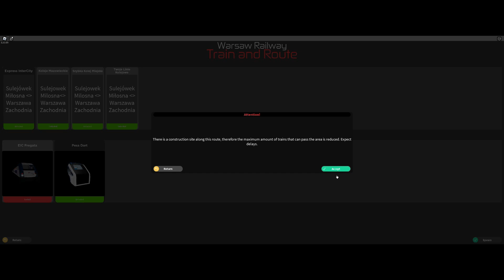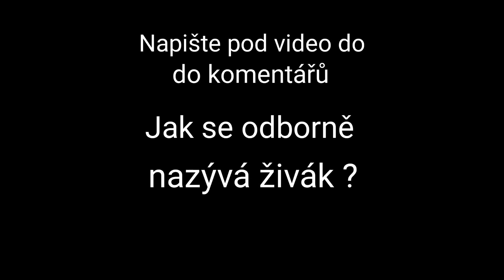ŘÍDÍM VLAK V ROBLOXU :OOO Warsaw railway. Roblox/158@SotouszMoravyCZ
Dnes se speciálním hostem @SotouszMoravyCZ